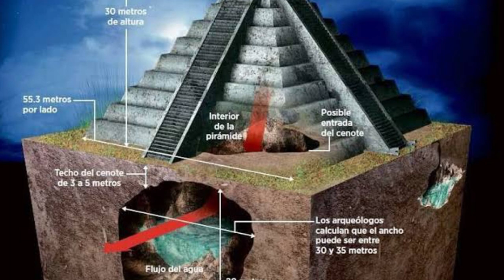All You Need to Know about 7 Wonders of the World | Complete Documentary About 7 Wonders ⭐⭐⭐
Hi, Everyone Today in this video you will know about the 7 Wonders of the World. That amazed the world because of its amazing design and structure.

1)This video has no negative impact on the original works
2)This video is also for teaching purposes.

email or direct message